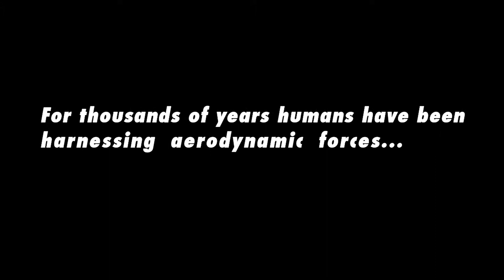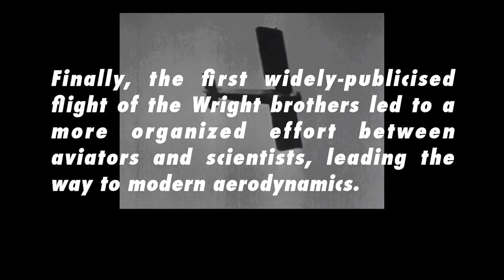Money Makes You Fly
Originally made/posted, March 6th 2013.
Because of playback problems, here we go again. Enjoy!

"Money, One of the "Dynamic" Forces that Act in Economy"
by Alberto Veronese, March 2013

"[...] Changing views about the future are capable of influencing the present situation."

"[...] Partly on reasonable and partly on instinctive grounds, our desire to hold money as a store of wealth is a barometer of the degree of our distrust of our own calculations and conventions concerning the future." John Maynard Keynes (CW 14 p. 116-7)

"An idea not coupled with action will never get any bigger than the brain cell it occupied." Arnold H. Glasgow

Aerodynamics, from Greek ἀήρ aer (air) + δυναμική itself from δύναμις dynamis (miraculous power) (Source Wikipedia)

Paying for Lunch -- MMT Style Dan Kervick, Dec  6, 2012

Edited From
The A-B-C of Aviation, Pathé (1925)

Teachers beyond compare
Georg Friedrich Knapp
Alfred Mitchell-Innes
John Maynard Keynes
Abba P. Lerner